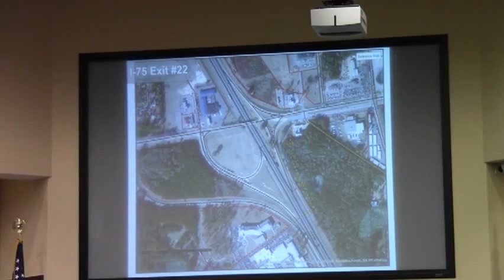6c. Contract with GADOT for Traffic Signal at Exit 22 @ LCC Work Session 2013-10-07